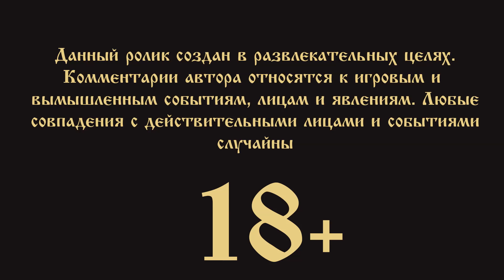ФИНАЛ ● Urban Empire #10 (БАТЯ)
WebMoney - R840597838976